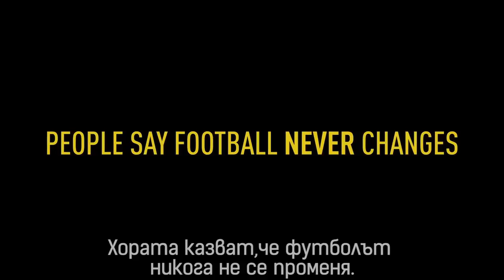Влог #7 | Тестваме ножове